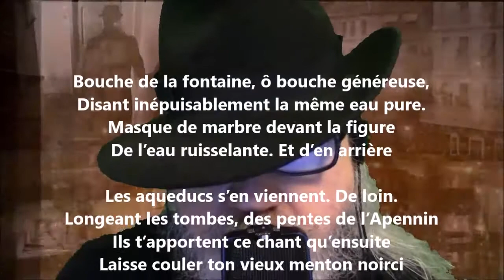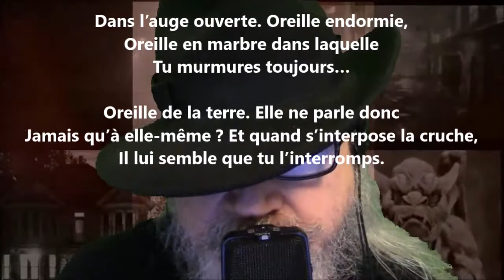Bouche de la fontaine - Rainer Maria Rilke lu par Yvon Jean